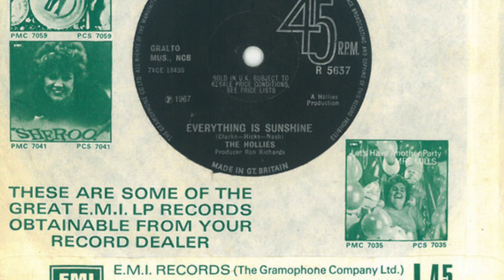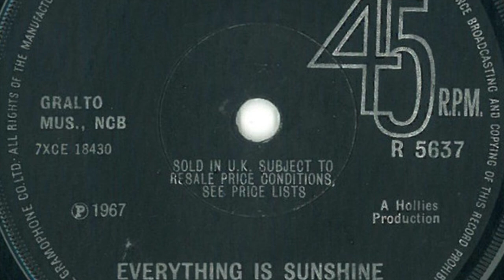The Hollies – Everything Is Sunshine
Formed in 1962, Manchester, United Kingdom. Featured here is the b-side of 'King Midas In Reverse'  released in '67.

Original members:
Allan Clarke (vocals)
Graham Nash (guitar, vocals)
Eric Haydock (bass)
Vick Farrell (guitar)
Don Rathbone (drums)